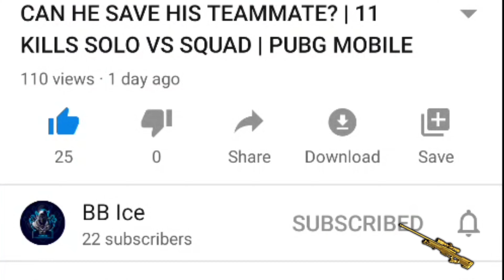SNAKE SQUAD RUSHED ME BADLY | 14 KILLS SOLO VS SQUAD | PUBG MOBILE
Played on: Oppo Reno 10x Zoom

pubg mobile, levinho, BB Ice, sevou, tacaz, mortal, panda, powerbang pubg,
powerbang, panda pubg mobile, pubg best gameplay, pubg most kills,
solo vs squad, solo, squad, duo, biu biu, ujjwal chaurasia, techno gamer,
pubgm, india, hindi, pubg malaysia, pubg asia, owais, coffin, pubg gameplay,
ujjwal gamer, pubg mobile hack, pubg mobile hindi, pubg mobile tips tricks,
godnixon gaming, dynamo, izzo, pubg, pubg mobile india, soul, scout, mavi, total gaming, cod, pubg mobile live